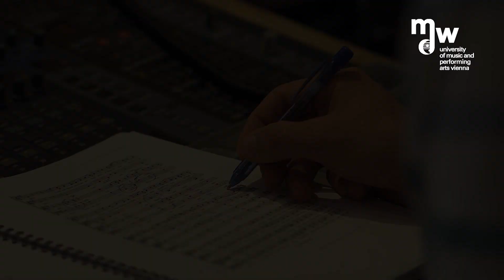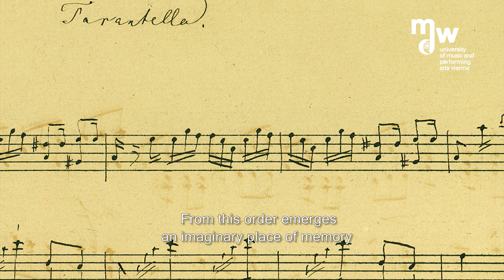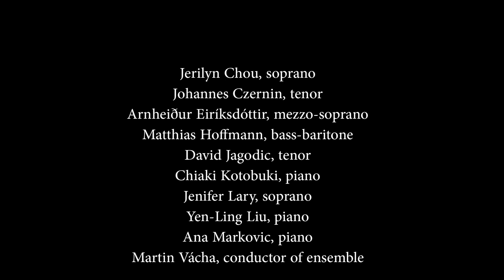Fanny Hensel: Szenen einer Ehe – CD Trailer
Die CD "Szenen einer Ehe" präsentiert erstmals Fanny Hensels Werke gemäß der Vorstellungen ihrer Komponistin. Weitere Informationen zum Projekt